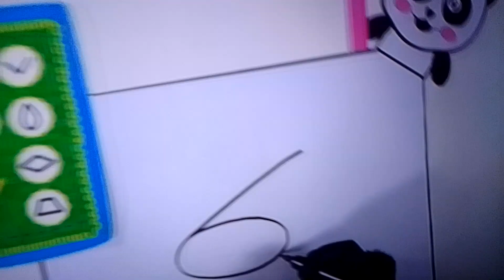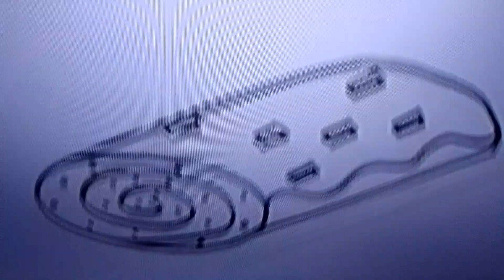26 grudnia 2023